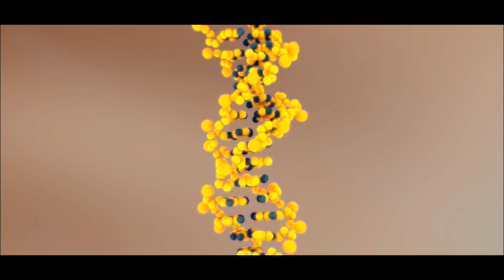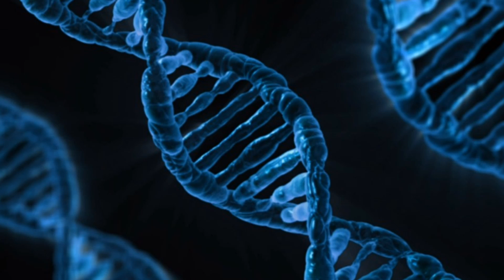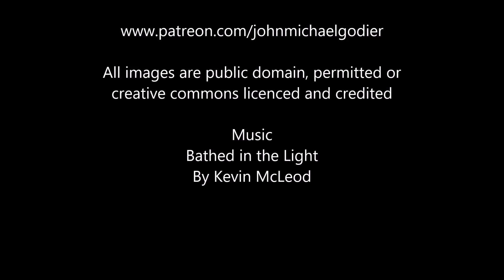Earth Organisms That Can Survive Space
An exploration of earth organisms that have high radiation tolerance and can survive the rigors of the vacuum of space for a time opening up the possibility of panspermia.

Papers:

"The Resilience of Life to Astrophysical Events",Sloan et al, 2017

"Survival potential and photosynthetic activity of lichens under Mars-like conditions: a laboratory study." De Vera et al, 2010

"Radioresistance of Deinococcus radiodurans: Functions
Necessary To Survive Ionizing Radiation Are Also
Necessary To Survive Prolonged Desiccation" Mattimore and Battista, 1995